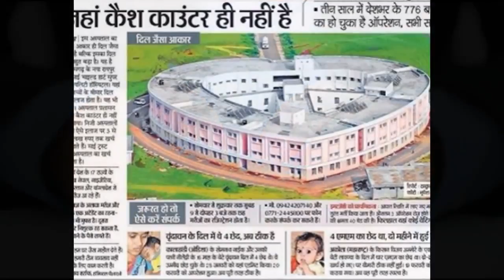FTN Music Think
Where There is will there is way